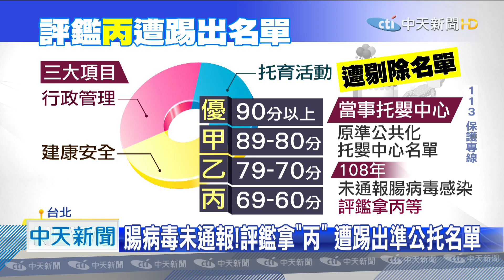20200908中天新聞 遭控「強壓逼睡」 托嬰中心教保員停職調查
台北市一間私立托嬰中心，爆出托育員，疑似用身體強壓孩子逼午睡，還用棉被蓋住幼兒的臉，還疑似巴頭教訓幼兒，托嬰中心出面澄清，說這位老師當時並沒有壓在孩子身上，是小朋友說不夠暗，睡不著，老師才會拿防窒息的「洞洞毯」給孩子蓋頭，一一否認指控，說是空穴來風，但為了配合社會局調查，這位托育員，目前已經先暫時停職。